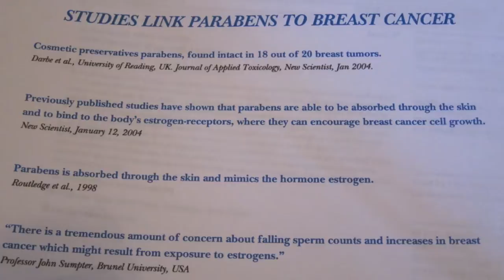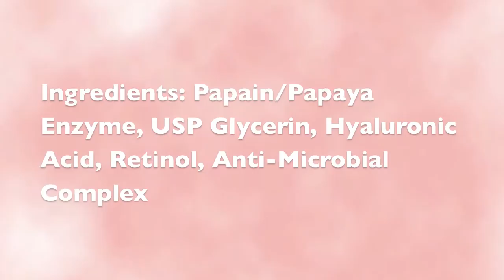玫瑰座瘡 孕婦 敏感皮膚 如何去黑頭 酒米♬Rosacea Pregnant Women Removing blackheads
Dear Youtube friends,

Green BeautyKoKo
xxoo